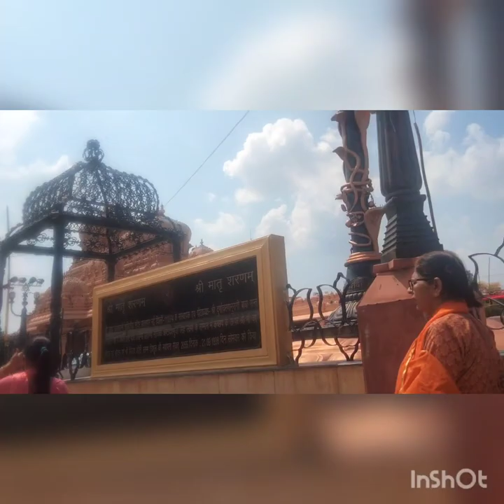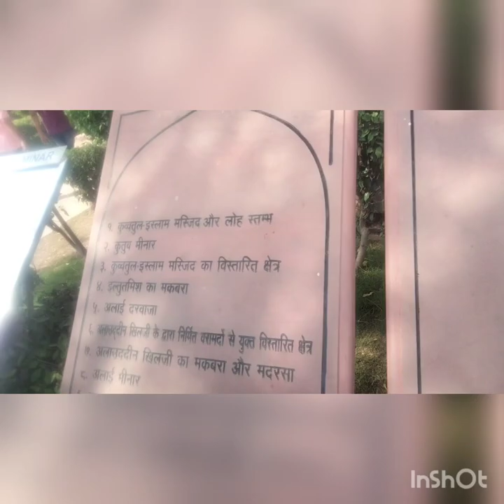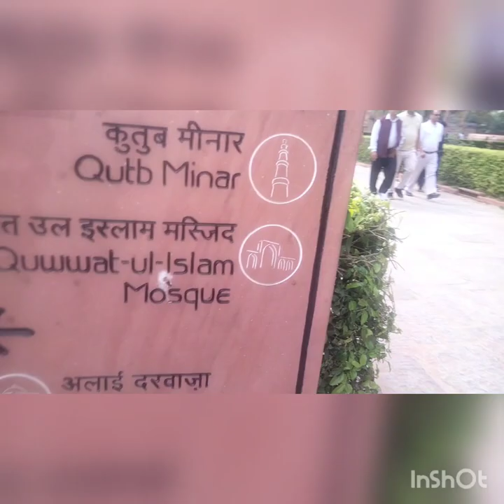aaj ka dusra block Aaj chattarpur mandir ka darshan 💞